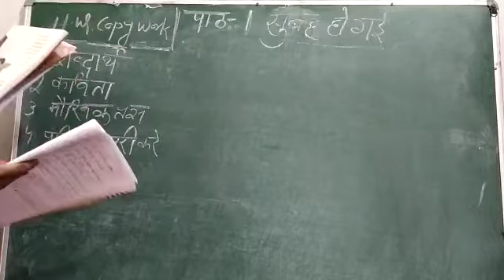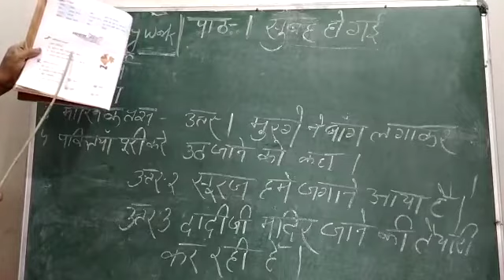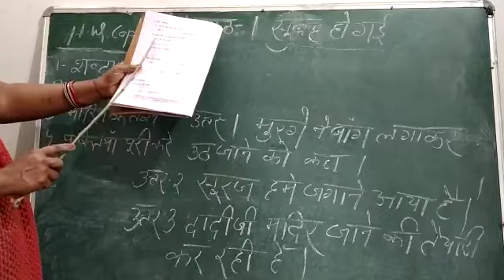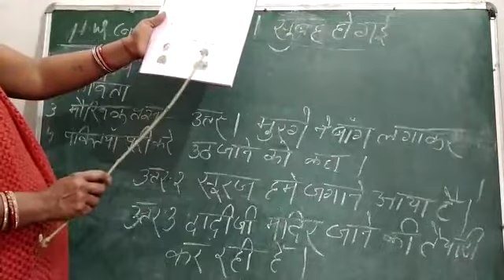Class 2 hindi chapter 1